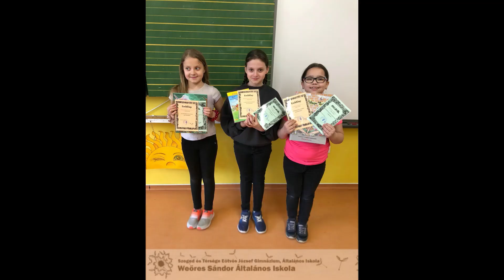Digitális témahét - A mi sulink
2023. március 27-től 31-ig tartott az országos szervezésű Digitális témahét, melyhez iskolánk is csatlakozott.
Az osztályok tanítási órákon ismerkedtek meg a Wordwall, Genially, Learning Apps oldalakkal. Játszva sajátították el az új ismereteket, és gyakorolták a már megtanultakat.
A harmadikosokat a digitális kultúra órán Nóra néni vezette be az internetes világ rejtelmeibe. A negyedikesek robotika szakkörön tanulták meg, hogyan tudnak képeket letölteni és elmenteni. Az iskolánk honlapjáról mentett képeket videószerkesztő programmal csoportosították, rendezgették, feliratozták illetve zenét illesztettek alá.
Az órák jó hangulatban teltek, a gyerekek kedvet kaptak az önálló alkotások készítéséhez. Néhányan ismerték a Capcut videószerkesztő programot, melyet szívesen mutattak be társaiknak is.